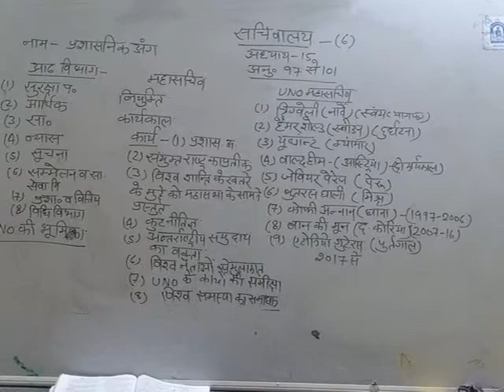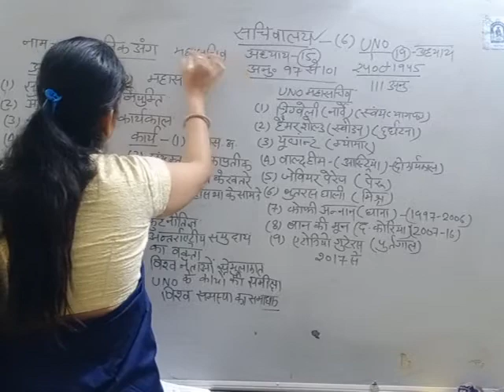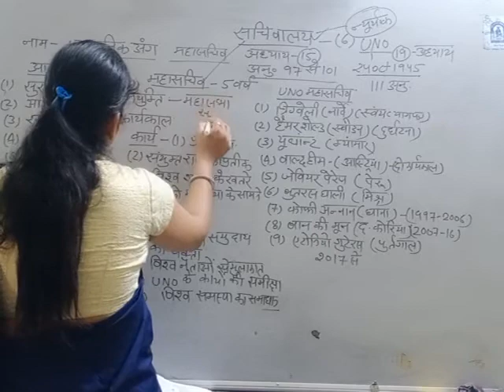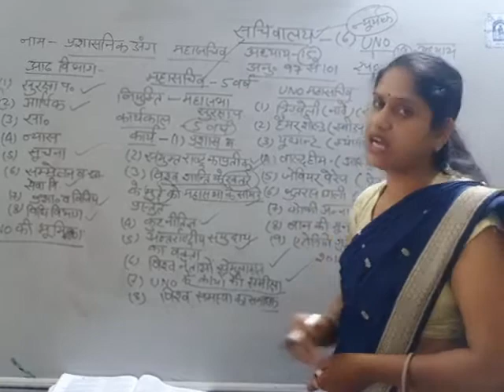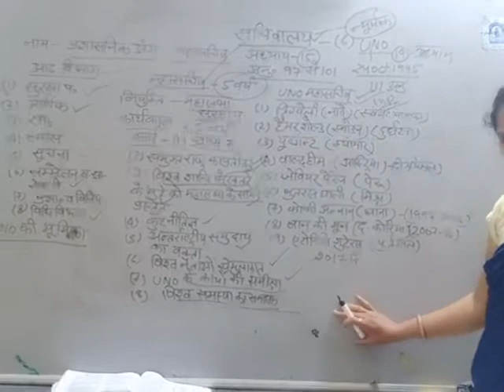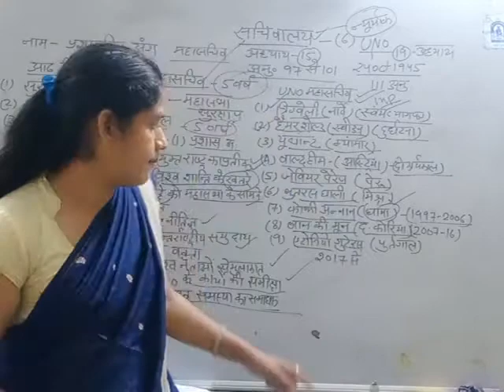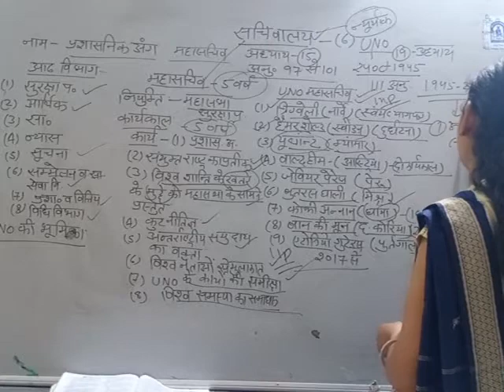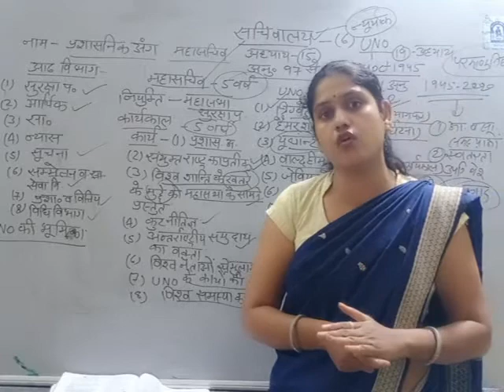संयुक्त_राष्ट्र_सचिवालय UN_Secretariat REET PATWAR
संयुक्त राष्ट्र सचिवालय संयुक्त राष्ट्र का एक मुख्य अंग है जो संयुक्त राष्ट्र महासचिव द्वारा नेतृत्व होता है।
Renu Vaid